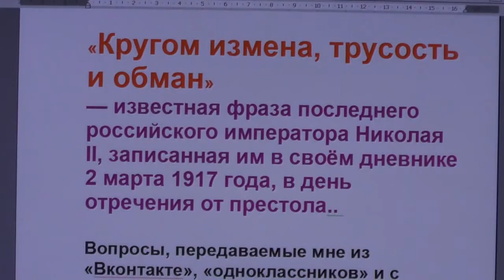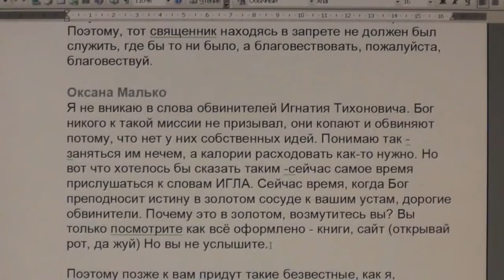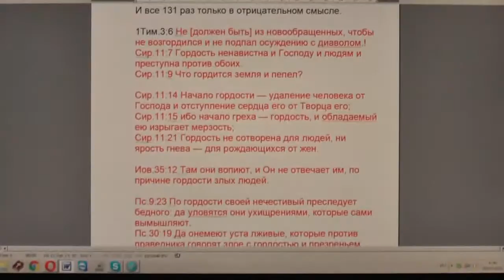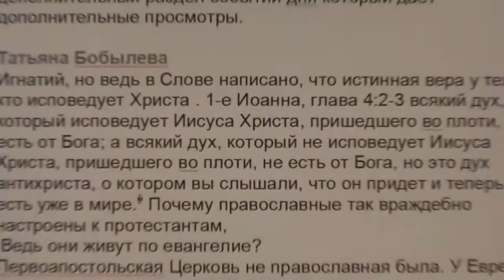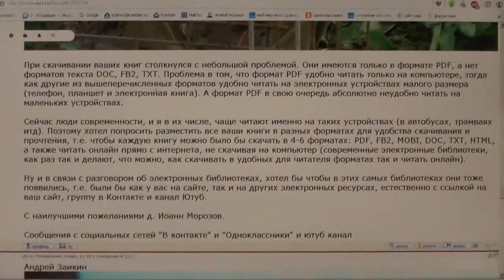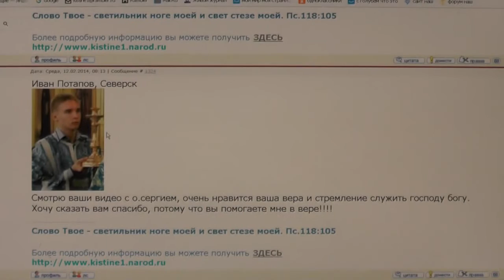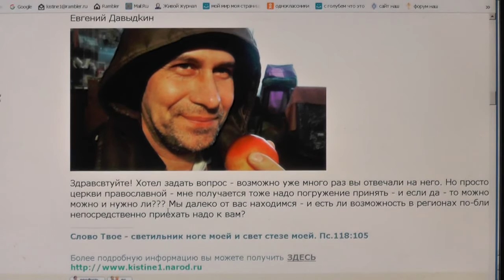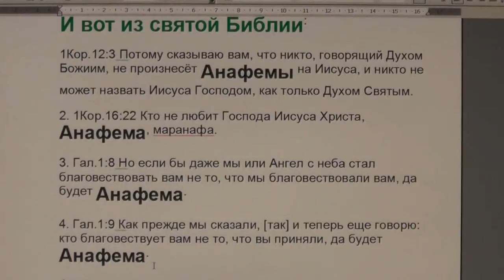№59. Вопросы, пожелания и события дня. Задавайте вопросы. 08.02. 2016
01:00- Вокруг Николая второго были одни православные…;
03:18- О Дворкине;
03;44- Об отце Науме-еврее. Отлучённый священник перешёл к старостильникам;
08:25- У обвинителей нет собственных идей, об анафеме;
12:06- Юрий Соболев о стихах Игнатия Тихоновича;
14:36- Что говорит Библия о гордости?
23:51-Николай Быков- изобретатель;
24:35-Виталий Шерстобитов:проповеди произвели неизгладимое впечатление;
25:07-Грэм: ислам не может никого спасти из ада и открыть врата Неба;
26:34- Гонения на Матюшина за связь с Лапкиным И.Т.
27:31- Михаил Кальмаев о наказании за отступление от Евангелия Иисуса Христа;
28:44- Количество просмотров увеличилось;
29:17- Татьяна Бобылёва:почему православные враждебно настроены к протестантам?
31:17- Хвала Христу за встречу с вами.Стихи И.Т.Лапкина,читает Никита Колесников;
37:30- Владислав Чиж о бороде;
38:22- диакон Иоанн;
39:10- Андрей Заикин о профессии спасатель;
40:23- 8 Всеправославный собор,патриарх Кирилл встречается с папой ;
43:48-Как может признаваться благодатность Московской патриархии?
45:53-Как подготовиться к причащению находясь в больнице?
47:42- Роман Потапов из Северска;
48:15; 52:30- О суевериях. Общая исповедь, Серафим Чичагов об Иоанне Кронштадском.
49:46- о сплетнях, о работе в соцзащите;
51:33 о лагере-стане;
55:07- заповедь “не убий”. О требах об упокоении.
55:31-Сергей Дудин: православные не должны брить бороду;
57:50-Юлия Долбнева;
59:52- Сколько времени Иисус Христос находился в гробу?
1:04:45- Вики Олсон об анафеме. Об иконах.